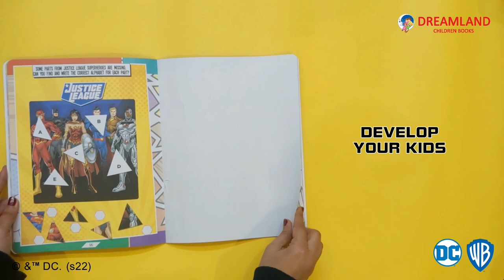Justice League Colouring and Activity Books |2 - 8 Yrs| Interactive & Activity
Children will now enjoy some exciting adventures with their superheroes through the 'Justice League Colouring and Activity Books Pack.' This pack of five books comes with wonderful colouring pages and mind-blowing activities that will unleash their creative flow!

*For Sale In India Only*

Dreamland Publications was established in 1986 and started publishing world class books having educational reading material, excellent artwork and best quality paper & printing. The company has achieved a reputed brand name in domestic as well as overseas market only on behalf of the above said qualities.